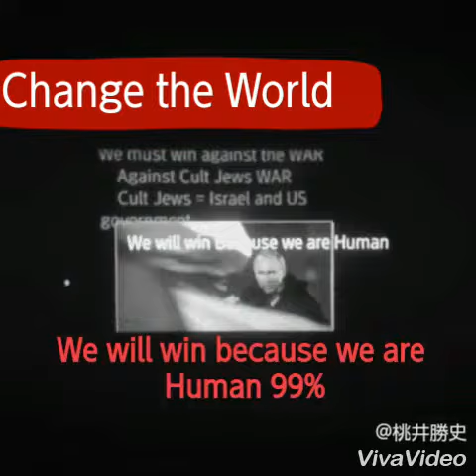Change the World